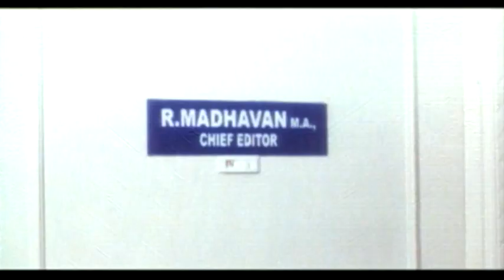Pavalakkodi Tamil movie Scenes | Robert Comedy Scene | Robert impresses Nirosha | Paval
Robert impresses Nirosha in Pavalakkodi tamil movie features Vijayasarathy, Robert and Paval. Directed by Ram-CP Saravanan, produced by CP Sivakumar and music by Sirpy. Pavalakodi movie also features Shamma, Nirosha, Anu Mohan among others.

Star Cast: Vijayasarathy, Robert,Paval, Shamma, Nirosha, Anu Mohan
Director: Ram-CP Saravanan
Producer: CP Sivakumar
Cinematography: KV Suresh
Editor: Lancy Mohan
Release Date: 20 March 2003